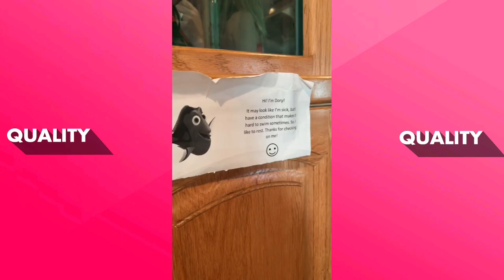Hi I'm Dory Let's Go ~ TikTok Compilation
xo